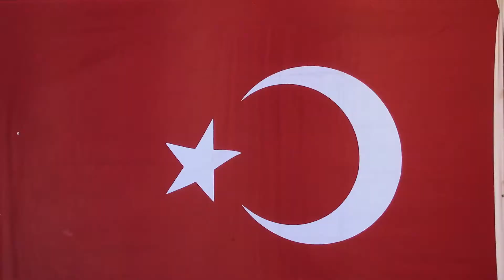STOP: No. 9. A dog with three legs after surgery. ŠUO 3 KOJOMIS PO OPERACIJOS